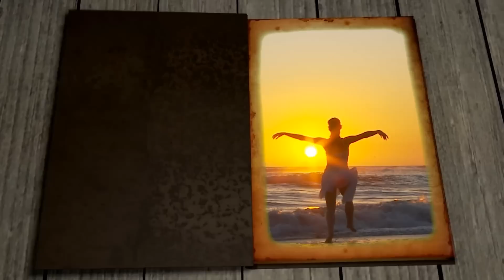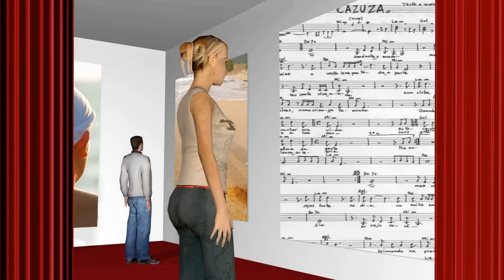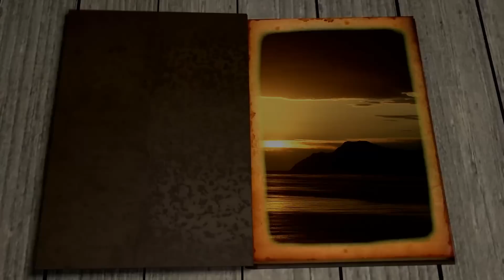ALÔ CAZUZA - THE WAY BACK TO JESUS - bruno pignatiello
"...tem gente que canta procurando Deus" (joão rebouças/cazuza)

Derivative work by bruno pignatiello. Original footage from the following artists:
- ALEXFREEVIDEOSTOCK:
"art gallery different angles";
"old book";
- CLIPCANVAS:
"Space Speed" Free HD Stock Video by YURCHAK/CLIPCANVAS
"Beach Summer Vacation Stock Video - 468580 HD"/stock video by VNIK/CLIPCANVAS;
"Jesus Carrying Sick Man Leaving Footsteps Religious Concept Stock Video - 664708 HD"/stock video by CLEVERSTOCK/CLIPCANVAS;
"Television Broadcast Free HD"/stock video by RONIB1979/CLIPCANVAS;
"Sunrise Sky Free HD"/stock video by KWFILM/CLIPCANVAS;
"Sunset Clouds Free HD Stock Video by SCHMaster"/stock video by SCHMASTER/CLIPCANVAS;
"Woman Ballet Free HD"/ stock video by ROCKETCLIPS/CLIPCANVAS;
"Afternoon Sunlight Beach Free HD"/stock video by WILDWATERTV/CLIPCANVAS;
"Drawing Time Lapse Free HD"/stock video by ALFA/CLIPCANVAS;
"Lighting Equipment Laser Free HD"/stock video by KRMEDIAPRODUCTIONS/CLIPCANVAS;
GUIDO AULISI:
"sea from the balcon"
Song by bruno pignatiello, produced by guido aulisi, fulvio previdi and bruno pignatiello